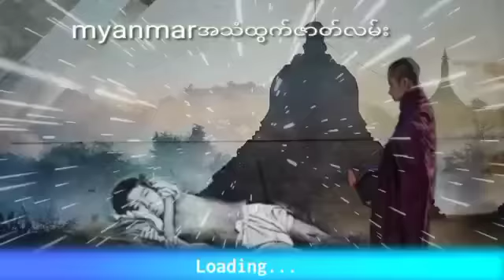ဒေးစွန်ပါတောင်ပေါ်ကမီးစုန်း (စဆုံး) ဂမ္ဘီရဖြစ်ရပ်ဆန်းကြယ်ဇာတ်လမ်း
ဒေးစွန်ပါတောင်ပေါ်ကမီးစုန်းအသံထွက်ဇာတ်လမ်း
နာဆင်ပေးကြတဲ့မိတ်ဆွေးများအားလုံးကိုကျေးဇူ
အထူတင်ပါတယ်ရှင့်
သိုင်းလောကသိုင်းဇာတ်လမ်းတွဲ
ဒီchannel လေမှာပဲ
ဆတ်လတ်တင်ဆက်ပေးမှာမို့လို့
Channel လေးကိုလဲ
လုပ်ထားပြီးဘေးက
ခေါင်းလောင်းလေးကိုလဲ
ကျေးဇူးပြု၍ (ကြော်ငြာများအတွက်
သိခံ ကြည့်ပေး ပါရှင်) 🙏🙏🙏